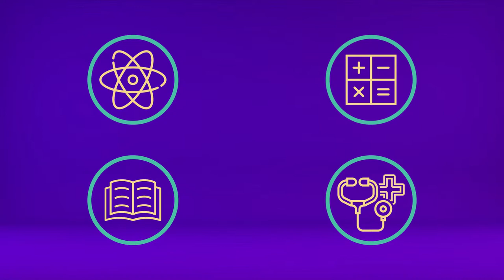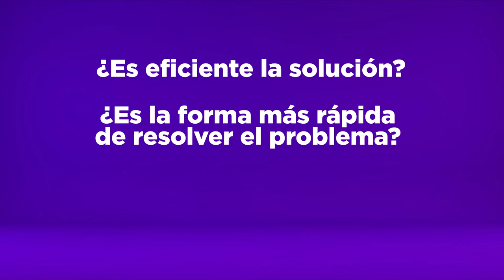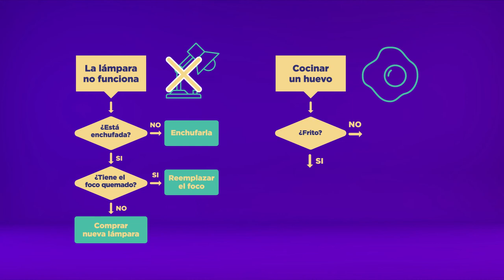Microaprendizaje: ¿Qué es la resolución de problemas?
Un video que explica qué es la resolución de problemas. Este recurso forma parte de la serie Microaprendizaje ¿Qué es? del área Tecnología, producida en el marco del plan Aprender Conectados.